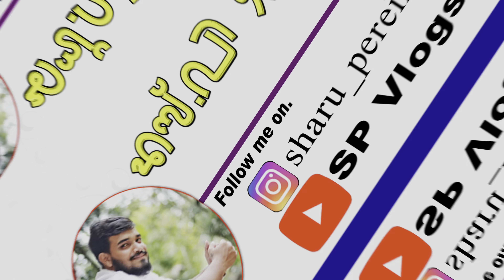Memories of my childhood days🥺 || Missing my School Days😍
Hello guys, In today’s vlog I had went to Christ king English medium school, Karkala, where I learnt my school & college. I have shared my school memories in this video. So watch this video till end❤️

Missing college days life
college life vlog
college days vlog
christ king english medium school, karkala
Christ king educational insitution, karkala
childhood days vlog
missing school days